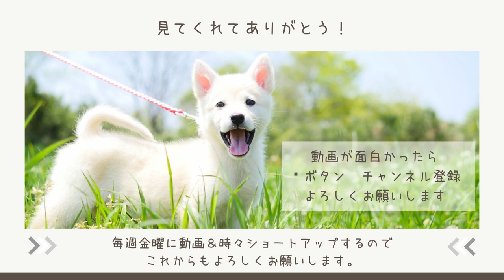【衝撃！】ハムスターほお袋から吐き出す瞬間！！我が家のキンクマハムスタースミを観察したら、可愛らしい姿やら、飼い主も初めての発見もあってとっても面白かったです！！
今回の動画はカメラを回しっぱなしにしている時間もあったりして、初めて見る頬袋のストレッチやあまりにも長い毛繕いに私も驚きました。動画内で紹介している、スミの野外体験は今年の春、暖かくなってきた頃にしました。今は暑くて野外体験させてあげられませんが、また涼しくなったらさせてあげたいです😊

◇スミの野外体験動画

・スミ/キンクマハムスター/2021,11月生まれ/人懐っこい